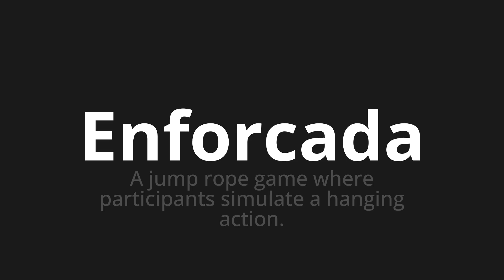How to pronounce Enforcada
Master the Pronunciation of 'Enforcada Which Means hanged' - which means : The Jump Rope Game Where Participants Simulate the Hanging Action. 📝 with @HTPronounce 🎓🗣️ - [Your Guide to Portuguese]

Learn to pronounce 'Enforcada' perfectly in Portuguese with our easy and engaging tutorial by @HTPronounce! 📖📽️ In this comprehensive video, we provide you with native speaker examples 🗣️👂 and phonetic breakdowns 🎵 to ensure you get the pronunciation just right.

How to say Hanged in Portuguese